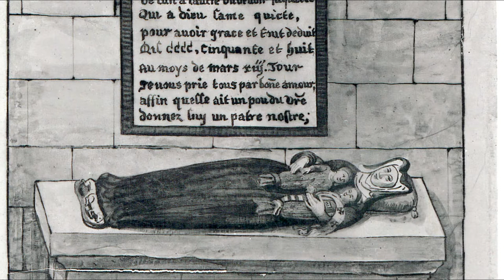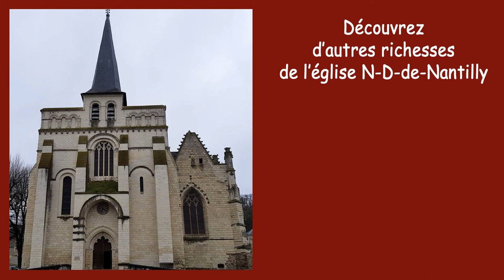La plaque de Tiphaine dans l'église N-D-de-Nantilly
La plaque funéraire de Tiphaine (1’15)

Cette plaque est à la mémoire de Tiphaine, la nourrice (« la magine » = nourrice) du bon roi René, duc d’Anjou, roi de Naples et de Sicile (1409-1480), et de sa sœur Marie d’Anjou future épouse de Charles VII.
Cette jolie inscription en vers, est tout ce qui reste du monument funéraire à la mémoire de sa nourrice qu’il fit élever vers l’an 1460 et qui disparut pendant la Révolution.

Pour une meilleure lecture, nous avons transcrit ce texte en orthographe contemporaine.

Ci-gît la nourrice Thiéphaine
La magine qui eut grande peine
A nourrir de lait en enfance
Marie d’Anjou reine de France
Et après son frère René
Duc d’Anjou et depuis nommé
Comme encore roi de Sicile
Qui a voulu en cette ville
Pour grand amour de nourriture
Faire faire la sépulture
De la nourrice dessus dite
Qui a Dieu rendit l’âme quitte
Pour avoir grâce et tout déduit
1458 au mois de mars huitième jour
Je vous prie tous par bon amour
Afin qu’elle ait un peu du vôtre
Donnez-lui une patenôtre.(Notre Père)